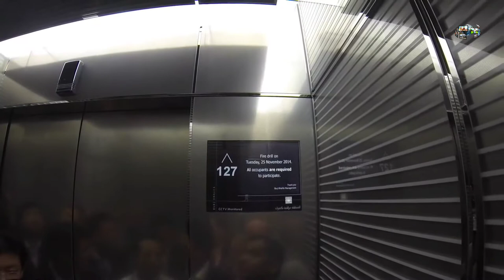Dubai vs Shanghai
The Burj Khalifa (Arabic: برج خليفة‎, Arabic for "Khalifa Tower"; pronounced English: /ˈbɜːrdʒ kəˈliːfə/), known as the Burj Dubai before its inauguration, is a megatall skyscraper in Dubai, United Arab Emirates. With a total height of 829.8 m (2,722 ft) and a roof height (excluding antenna) of 828 m (2,717 ft), the Burj Khalifa has been the tallest structure in the world since its topping out in late 2008.[4][9]￼ It is also called "Burj Dubai" for being the tallest building in the United Arab Emirates. It was later named "Burj Khalifa" on the 3rd anniversary in 2011.

The Shanghai Tower (Chinese: 上海中心大厦; pinyin: Shànghǎi Zhōngxīn Dàshà; Shanghainese: Zånhe Tsonshin Dasa; literally: "Shanghai Centre Tower") is a 632-metre (2,073 ft), 128-story megatall skyscraper in Lujiazui, Pudong, Shanghai.[9]. It also has the world's highest observation deck within a building or structure (Level 121, 561.25 m),[10] and the world's fastest elevators at a top speed of 20.5 metres per second (74 km/h; 46 mph).[11][12] It is the world's second-tallest building by height to architectural top.